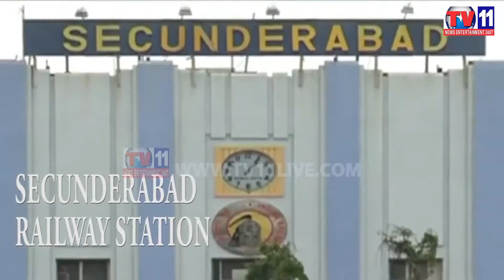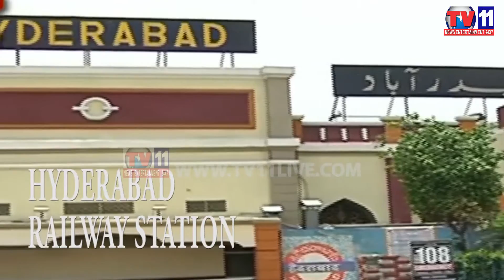ROAD SAFETY AWARENESS MEETING AT SANGAREDDY TV11 NEWS 18TH FEB 2017